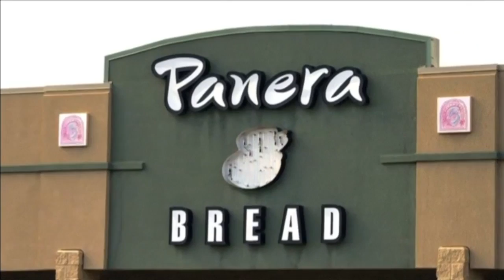Consumers are eating in more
Traffic to U.S. fast food restaurants hasn't grown from March through May, and visits to fast-casual restaurants fell. Fred Katayama reports.

With gas prices staying under $3, consumers are spending their savings on trips, cars and eating out.

Complete video at: Best-selling author Michael Pollan explains how food .